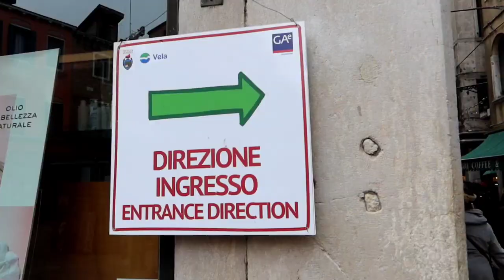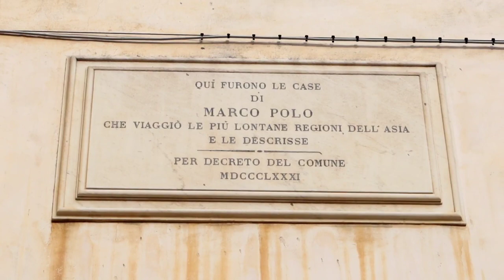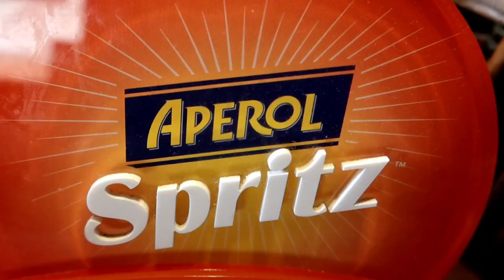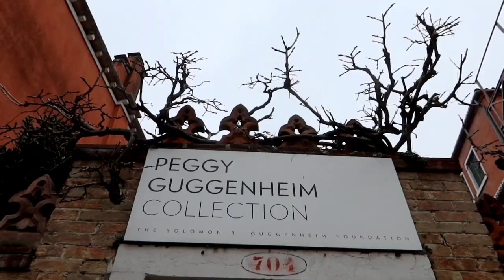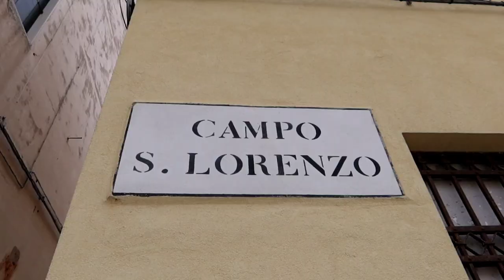MARCO POLO Home & Grave, GUGGENHEIM Mansion | Venice Italy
1253 MARCO POLO Home & Grave, GUGGENHEIM Mansion & Flight Of The Eagle  - Jordan The Lion Travel Vlog (2/26/20)